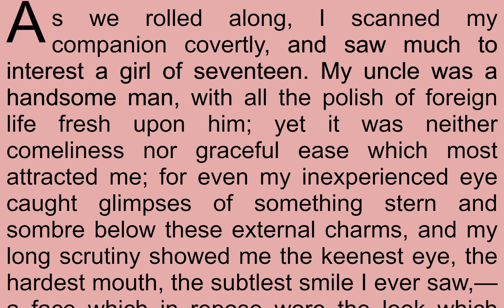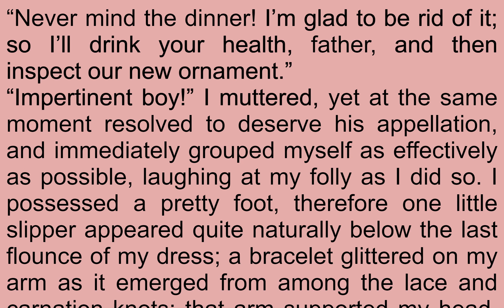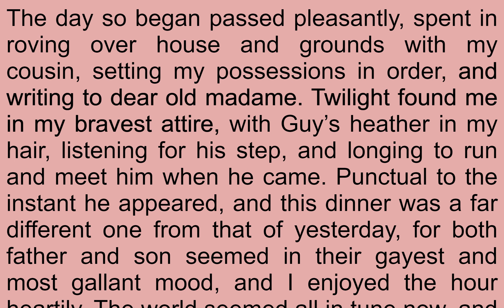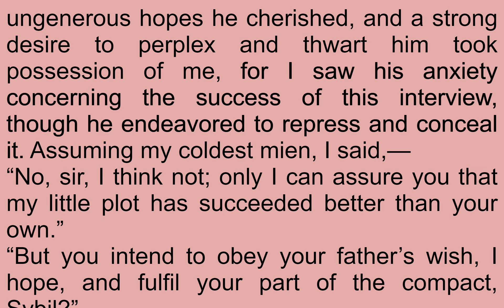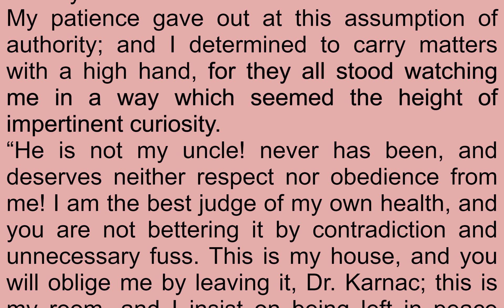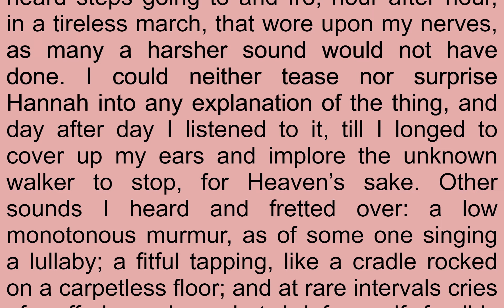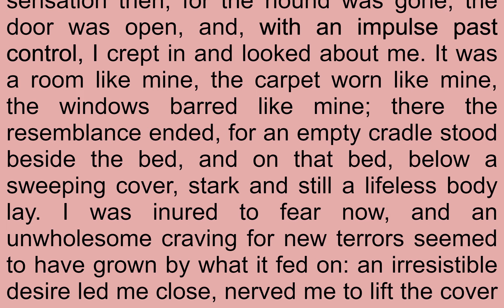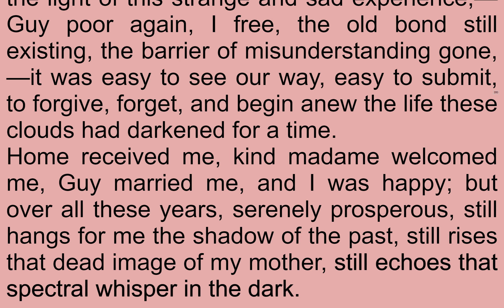Read & Listen A Whisper in the Dark by Louisa May Alcott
Read & Listen  A Whisper in the Dark by Louisa May Alcott (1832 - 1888)

A Whisper in the Dark was published anonymously in 1877 and again in 1889, this time attributed to Louisa May Alcott, along with A Modern Mephistopheles. This story is a far cry from Alcott’s usual light fare for children. It’s a dark and melodramatic tale about Sybil, a young girl of seventeen, an orphan under the guardianship of her uncle and raised by a “Madame Bernard,” who is kind but tells her little of her origins. She slowly pieces together the truth, falling in love along the way but, after a misunderstanding, is imprisoned and nearly driven mad. This sensational novella is likely an example of the kind of story that Alcott’s Little Women character Jo March pumps out to buy “comforts for” the March family until she comes to her senses and burns all the manuscripts, realizing that they “are trash, … each … more sensational than the last.” - Summary by Winnifred Assmann